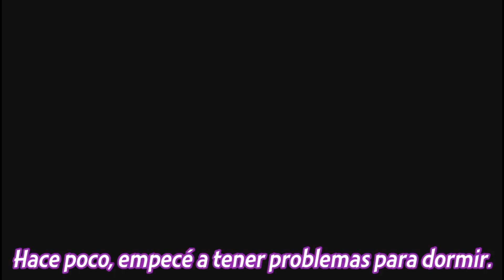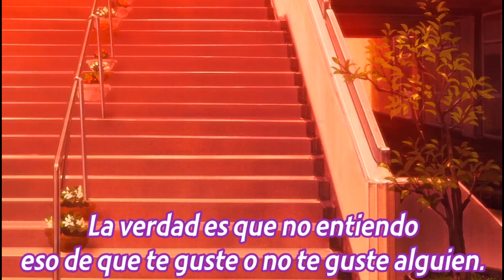YAMORI RECHAZA A UNA CHICA | Yofukashi no uta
Name: Yofukashi no uta CAP 1

Hola Buenas por favor regálame un un Me Gusta